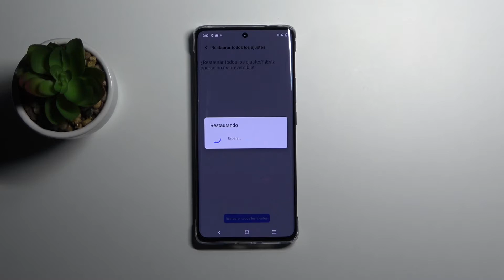Cómo restablecer ajustes sin perder datos en VIVO X60 Pro - restaurar ajustes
Si quieres restaurar los ajustes en tu VIVO X60 Pro, quédate con nosotros. Sigue nuestro tutorial y descubre cómo restablecer la configuración de VIVO X60 Pro sin perder tus archivos y aplicaciones. Esta operación no afectará tus archivos personales.

¿Cómo restablecer la configuración en VIVO X60 Pro? ¿Cómo borrar ajustes de VIVO X60 Pro? ¿Cómo reiniciar ajustes en VIVO X60 Pro? ¿Cómo restaurar VIVO X60 Pro sin perder datos?